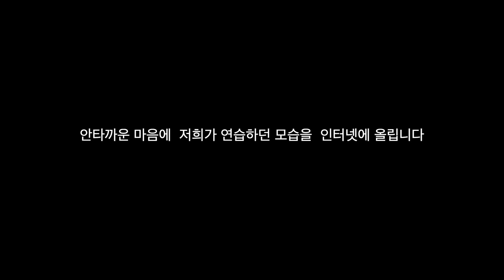첫 브이로그입니다. ^^- 첼로소년 연습중..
안녕하세요  첼로소년 입니다.^^ 여러분 잘 지내시나욥^^

 저희는 아쉽게도 코로나의 재확산으로 인하여 다시금 모든 연주일정이 연기 또느 취소가 되었어요.  사실 이번에 카페에세 버스킹을 하려고 열심히 준비했는데,... ㅠㅜ 아쉬운 마음으로 이렇게 연습영상을 올립니다^^

 저는 여러분들과 함께 늘 하고 싶은데 이렇게 요즘 여건이 안되네요ㅠㅜ 흐규흐규.

듣고 싶은곡있으시면 언제든 저^^;; 첼로소년한테 말씀해 주세요.^^ 늘 환영합니다.

아님 밑에 댓글에다가 적어주세욥^^ 감사합니다.

아참참 ~^^ 그리고 여러분들의 사연 하나하나로 이루어진 특별한 연주회가 있습니다.

연주 시간 : 9월 13일 (일요일) 저녁 5시
연주 장소: 모차르트홀

지금 상황에서는 할 수 있을 지 모르겠지만^^ 지금은 앞만보고 여러분들을 위해 열시히 준비 연습하겠습니다.!!! 아자아자 화이팅!!!

영상 제작 및 편집 -박성진